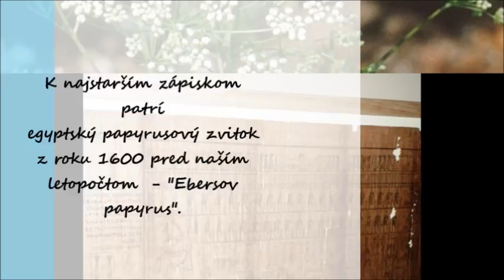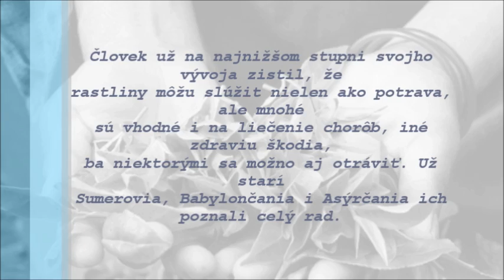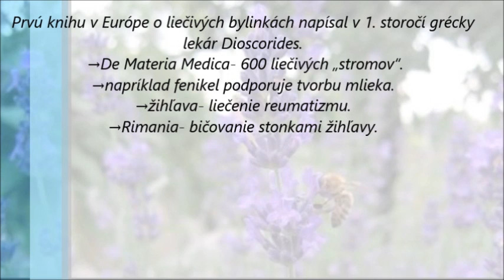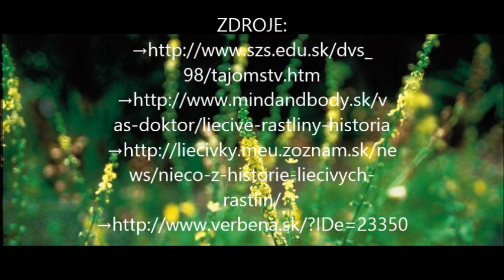História liečivých rastlín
biológia